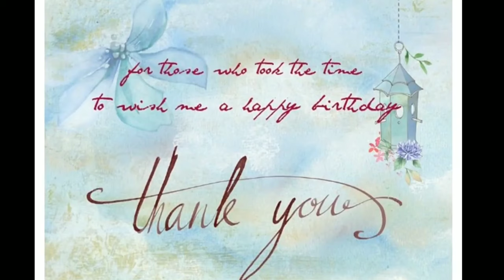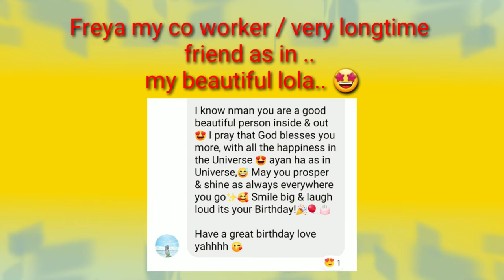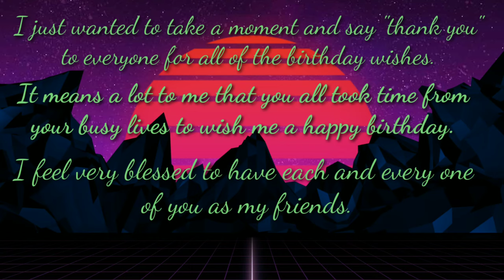THANK YOU EVERYONE FOR YOUR BIRTHDAY GREETING ND WISHES !| chutchai world vlog